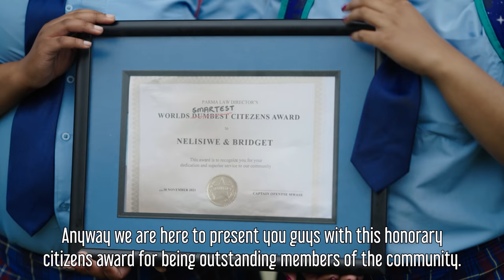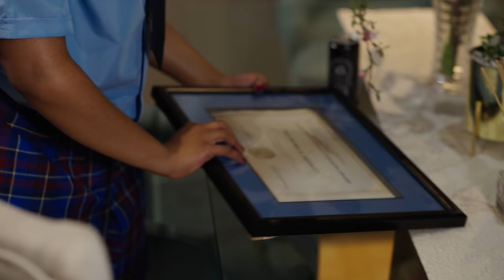The R40 Million Story | Who's money is it? Mama Nells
Kasi Diaries | OMFilmsSA with Nelisiwe Mwase, Mama Nells, Bridget Mahlangu, Ofentse Mwase, Karabo Tshoagong, Bannz Version do the R40 Million Challenge.

CREW
Director/DOP:  @Ofentse Mwase
Producer:  @Nelisiwe Mwase
Writer:  Ofentse Mwase & Nelisiwe Mwase
First Camera: Bannz Version
Second Camera: Lwazi Manzi
Sound: Karabo Tshoagong/Lwazi Manzi
Lighting: Ofentse Mwase
Make-Up: From the Bath in the Morning
Editor: Cwayita Kaule
VFX:  @Ofentse Mwase Films

GEAR USED
Shot on: Sony A7Siii
Lens: Sony 24-70mm G-Master
Filter: Black ProMist 1/2
Gear: DJI Ronin-S
Hoya Variable ND Filter

Comedy Collaboration

Big Thanks to our Cast and Comedians.

Nelisiwe Mwase
Bridget Mahlangu
Mama Nells
Ofentse Mwase
Bannz Version
Karabo Tshoagong

| South African Comedy | South Africa Comedy | Kasi Diaries